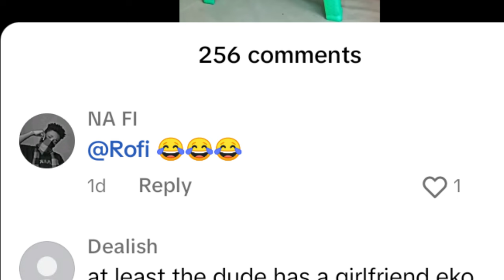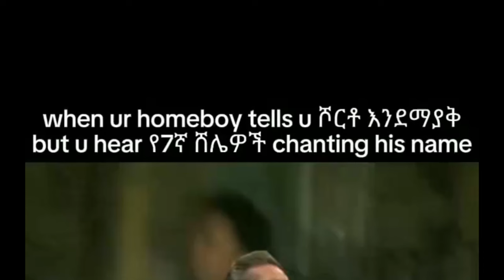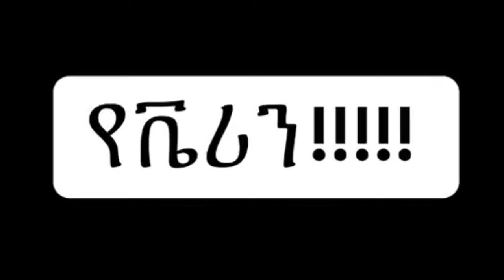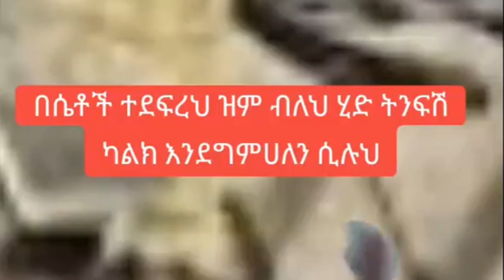የዋንቲያ ሰለሞን ብዙዎችን ያበሳጨው ንግግር እና ሊያ ሾው ያጋለጠችው አስገራሚ ትልቅ ሚስጥር || Seifu on EBS | Rofi tube | ebs tv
ህሊና ድራማ ክፍል 1 - Helina Drama part 1
ህሊና ድራማ ክፍል 2 - Helina Drama part 2